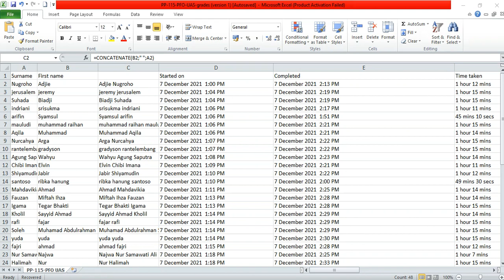tutorial menggabungkan data text menjadi 1 kolom dengan spasi